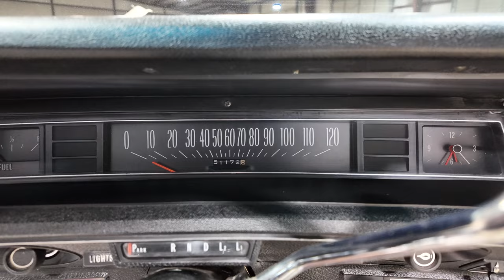1971 Chevrolet Impala Convertible $117,000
Checking Out This Immaculate 1971 Chevrolet Impala Convertible $130,000 24 inch Dayton Wire Wheels Complete Frame off Restoration!!! 402 Cubic Inch 6.5L Big Block V8 backed by a 3 Speed Automatic a True Rolling Museum Check Our Instagram Don’t Miss Out!!! If You Have Any Questions On Condition or Drive Ability Leave Them In The Comment Section